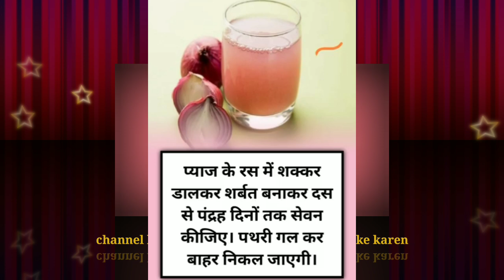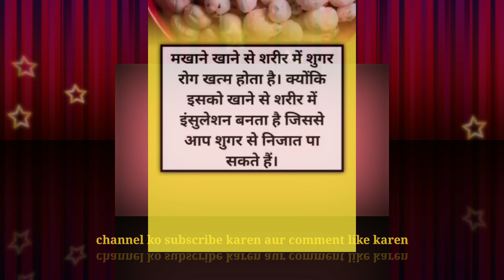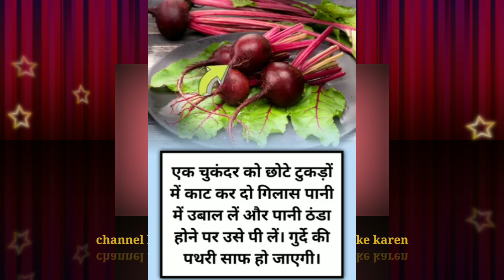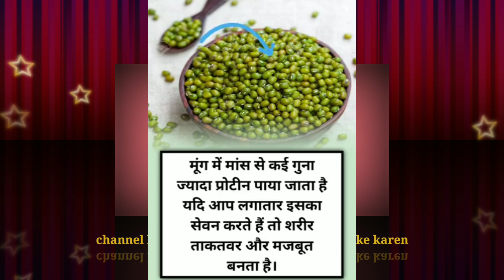🪔💗रोग अनेक और दवाईयां भी अनेक 🔥"Many ailments many remedies"yt_shorts medicine @Brahma1980🔥🌲💐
"रोग अनेक और दवाईयां भी अनेक" का अंग्रेजी अनुवाद है:

"There are many diseases and many medicines too."

या फिर इसे थोड़ा और स्पष्ट रूप से कहें तो:

"Numerous diseases, numerous treatments."

या

"Many ailments, many remedies."

यह सभी वाक्य एक ही बात को व्यक्त करते हैं कि जितने भी रोग हैं, उतनी ही दवाइयाँ या उपचार भी हैं।